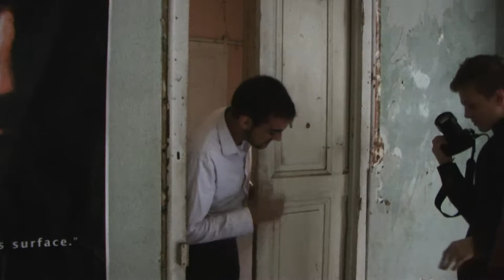Behind the scene #5 - Film Sérum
Alors que nous tournons les scènes des gangsters notre "making-of man" nous film et recueil des témoignages quelques peu . . . troublants !